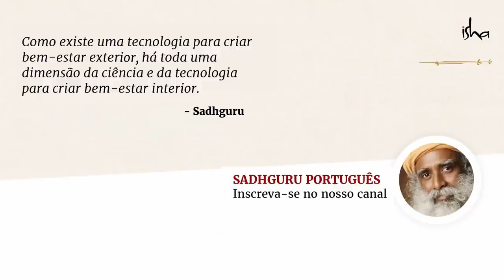O Segredo Para Ter Relacionamentos Saudáveis | Sadhguru Português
Neste perspicaz vídeo do "In the Presence of the Master Series", Sadhguru discute nosso anseio por relacionamentos e as várias razões pelas quais os buscamos.